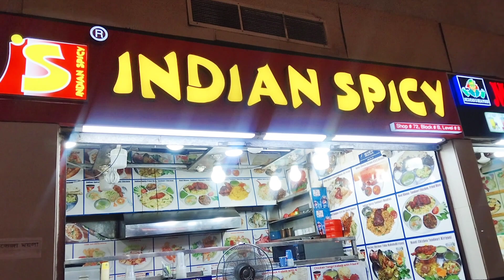বাচ্চাদের নিয়ে দুই বোন চলে গেলাম Toggi Fun World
বাচ্চাদের নিয়ে চলে গেলাম Toggi Fun World